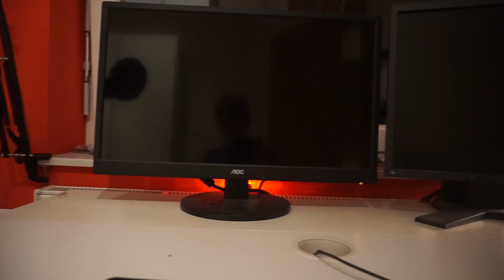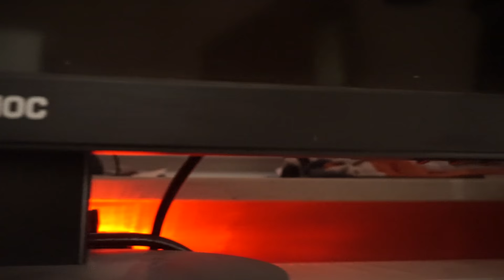Mein Setup (Geräte Vorstellung)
Moin leute das ist Mein Setup mit Geräte Vorstellung es ist nicht das beste Setup, jedoch reicht das Setup für mich devinitiv
und da ich nicht so einer bin der mit seinem tollen equip oder setup prallen muss juckt mich sowas nicht !

▬▬▬▬▬ஜ۩۞۩ஜ▬▬▬▬▬
◆ Spiel: Minecraft
▬▬▬▬▬ஜ۩۞۩ஜ▬▬▬▬▬
Links:
▬▬▬▬▬ஜ۩۞۩ஜ▬▬▬▬▬
◆ SOCIALMEDIA ◆
► Skype: outgamingyt
▬▬▬▬▬ஜ۩۞۩ஜ▬▬▬▬▬
◆ TEAMSPEAK ◆
►sloneMc.com
▬▬▬▬▬ஜ۩۞۩ஜ▬▬▬▬▬
◆ MITSPIELER
▬▬▬▬▬ஜ۩۞۩ஜ▬▬▬▬▬
◆ WEITERE INFOS ZU DEM VIDEO ◆
► Shader :
► ResourcePack: Überraschung ^^ :D
► Server:
► Spielmodus:
▬▬▬▬▬ஜ۩۞۩ஜ▬▬▬▬▬
◆ MINECRAFT-IGN ◆
► OutGamingYT
▬▬▬▬▬ஜ۩۞۩ஜ▬▬▬▬▬
♫ MUSIK ♫
▬▬▬▬▬ஜ۩۞۩ஜ▬▬▬▬▬
◆ DESIGNS
► Banner/Avatar: Onex
► Thumbnail: selbst gemacht
► Intro: selbst gemacht
▬▬▬▬▬ஜ۩۞۩ஜ▬▬▬▬▬
◆ EQUIPMENT
► Mikrofon: Auna mic 900b
► Tastatur: 21$ Microsoft tastatur
► Maus: razer taipan
► Grafikkarte: Nvidia GeForce GTX 960 4gb
► Prozessor: amd FX 6300
► Monitor: Aoc M2470Sw
► Monitor2: Eizo monitor
► Kopfhörer: Appel ear pods
► Aufnahmeprogramm: OBS
► Schneideprogramm: Premiere Pro